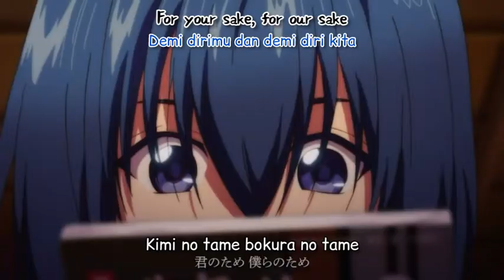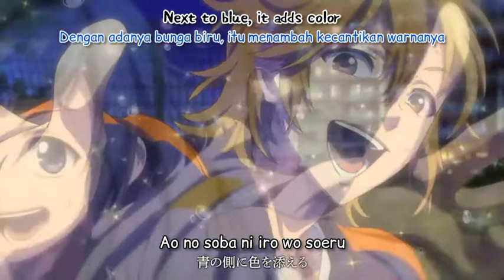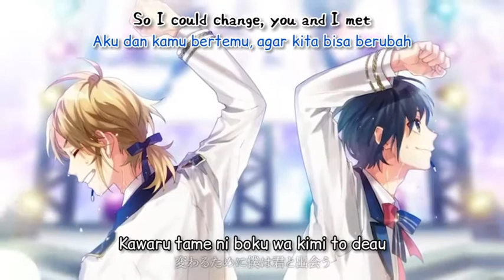Seika (Blue Flowers) Yuujiro from LIPxLIP/CV.Uchiyama Kouki [HoneyWorks] Lyrics English/Indonesia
Seika (Blue Flowers)
Song by: Yuujiro (from LIPxLIP) ft. HoneyWorks
Lyrics: shito, Gom
Composer: shito
Album: Sukisugite Yabai ~Kokuhaku Jikkou linkai Character Song Collection~
Subtitle: Zakiyah 07 / Muna Zakiyah Channel

Bantu & Support YouTube Channel ku agar aku lebih semangat lagi dalam membuat konten dengan cara dibawah ini: